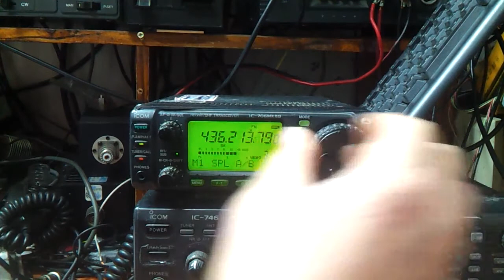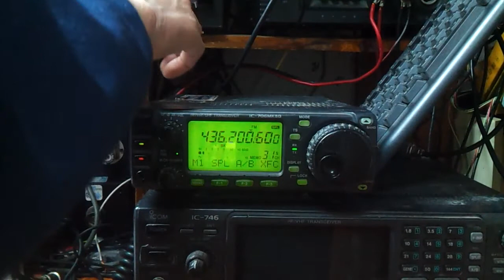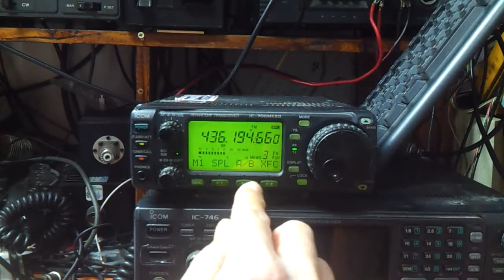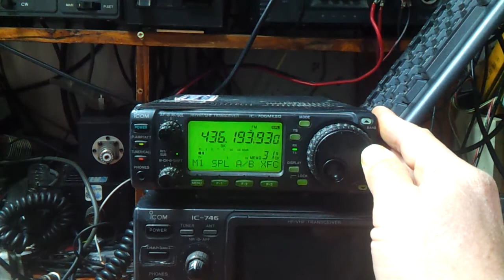BY70-1 FM Transfonder ON, DS-DS First QSO